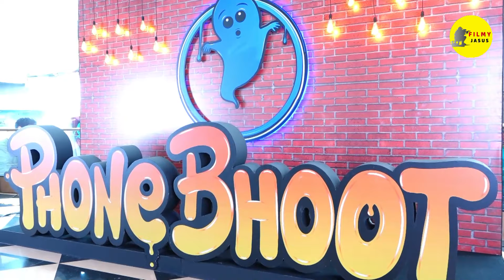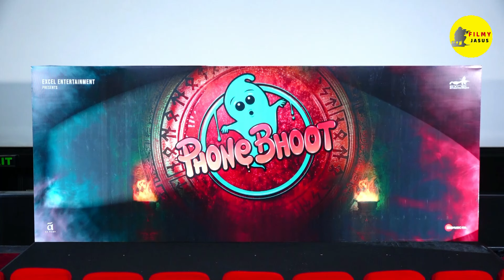Phone Bhoot Full HD Movie : Trailer Breakdown | Katrina Kaif | Ishaan Khatter | Siddhant Chaturvedi